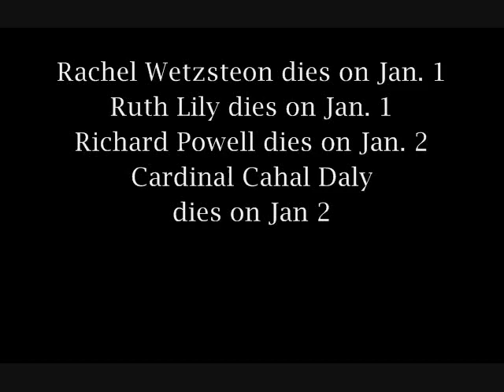11 O'clock Broadcast.wmv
As we welcome the arrival of the New Year, Kira has decided that I broadcast the names of the victims He has deemed worthy of my broadcast. I will show you the name, face, and sin of three of Kira's victims, that I have been allowed to show you. Then I will show you the name of other sinners that have been judged by Kira since December 27th  until January 2nd:

Avenged Sevenfold drummer Jimmy 'The Rev' Sullivan dies at 28
James Owen Sullivan (February 10, 1981  December 28, 2009),
Was the Co-founder of a band which advocates for sin, drug use, violence, Avenged Sevenfold. The band has become an icon for religious mockery, since they have been known to allude to verses and passages in the Christian Bible while having no religious attachments themselves, making the Bible and religion in general appear evil, aggressive and psychotic. Because James Owen Sullivan was the bands song-innovator, Kira has placed the responsibility on him and thus placed rightful judgment on him.  He has inspired many people to follow his wickedness, but dead at last, the only inspiration he will give, will be for his followers to not follow him anymore.

Vic Chesnutt, Folk Singer and Songwriter, dies at 45
James Victor (November 12, 1964  December 25, 2009)was a  paraplegic
who often sang about death and who build himself a significant number of followers throughout his life. The struggles with suicide, substance abuse, and debt have been well documented and are also well-known. Despite his ability to play instruments, he was nothing more than a handicapped figure of pity and should have no fame or recognition attached to his name. Kira has made it clear that no handicapped person without actual usefulness should be alive. James Victor was useless to society and deserved to die.

George Michael of "Sports Machine" dies of Cancer at 70
George Michael (March 24, 1939 - December 24, 2009)of The George Michael Sports Machine was a white-supremacist who advocated racism and discrimination. By the end of his program 2007, he retired off the wealth that he acquired through favoritism he showed on behalf of his sponsors, and his nationally syndicated show became the norm in the industry. It was because of his influence, that the sports media industry became inclined to making stereotypes and racist comments to athletes and fans all over the world. George Michael spread hate and racist bias to millions and finally got what he deserved.

The following are the names of other victims that Kira has decided to judge. He has decided for me not to broadcast their sin, as well as their picture, since He has deemed that unimportant:
Kim Peek dies on December 27, 2009
 Robert Willoughby dies on Dec. 28, 2009
Percy E. Sutton Dies on Dec. 28, 2009
Morris Lasker dies on Dec. 29, 2009
David Levine dies on Dec. 30
Norval Guide dies on Dec. 30
Yves Rocher dies on Dec. 30
Isaac Schwartz dies on Dec. 30
Eugene van Tamelen dies on Dec. 30
Matthew Turney dies on Dec. 30
Carlene H. Polite dies on Dec. 31
Judy Kreston dies on Dec. 31
Abdurrahman Wahid dies on Dec. 31
David Barish dies on Jan. 1, 2010
Rachel Wetzsteon dies on Jan. 1, 2010
Ruth Lily dies on Jan. 1, 2010
Richard Powell dies on Jan. 2, 2010
Cardinal Cahal Daly dies on Jan. 2, 2010

 As you can all see, Kira has eliminated the icons of the past generation only to give way to the icons of the new generation for this new year 2010. It is his desire that as the sinners of the Old World die off one by one, the world will switch from being world of Darkness to a world of Light. We are one year closer to the coming of the new world arriving in 2012, as has been prophesized since the beginning of human civilization.
Let the support for Kira grow, so that our New World becomes everything that we hoped it would be. Kira has decided that I continue broadcasting the names of victims after their death and that you need not concern yourselves with the less well-known sinners, whom He is also judging. I have not yet been informed of future victims, but I will broadcast their deaths as soon as Kira allows me. Until then, I am Kiras Official Spokesperson, Takada Kyomi.*